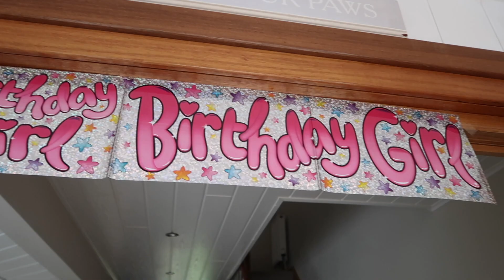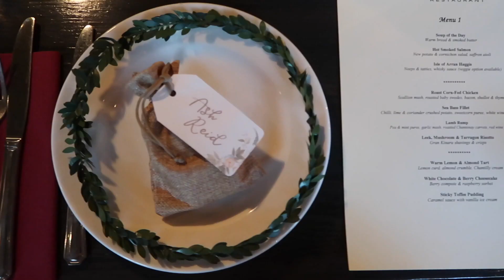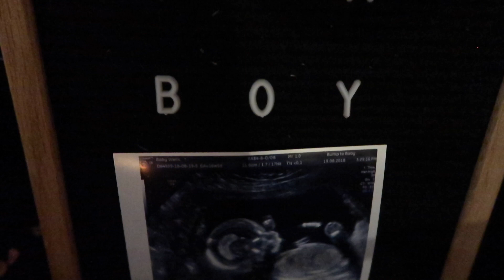IT'S MY BIRTHDAY! | DAY IN THE LIFE OF A MUM/MOM VLOG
Hey guys! It was my birthday on Sunday and I had a lovely time celebrating with the kids and family in the morning & then on to our besties wedding!